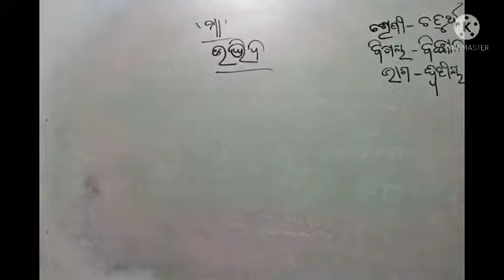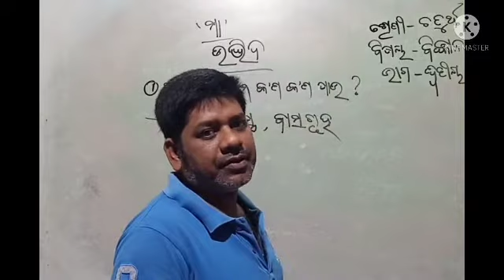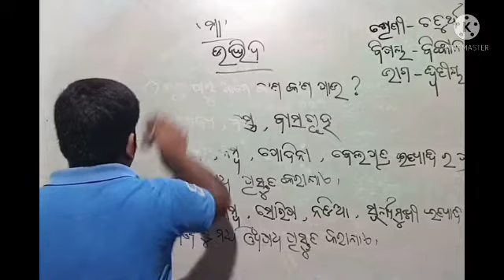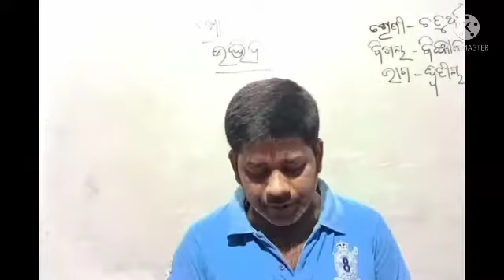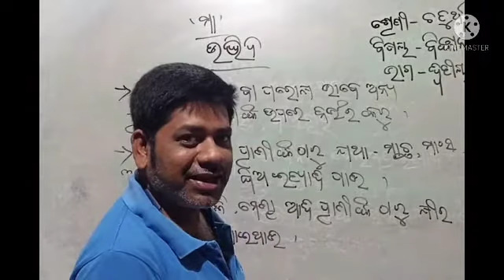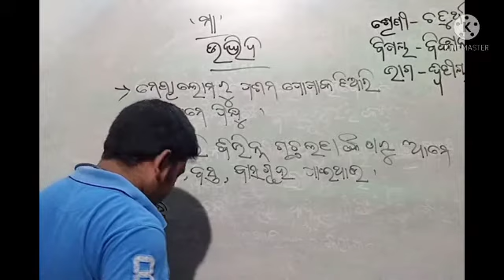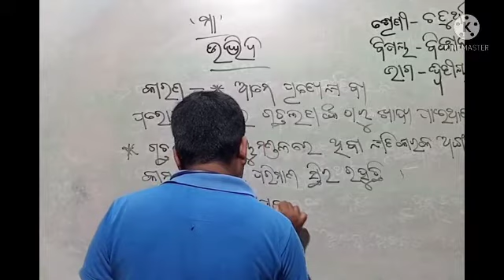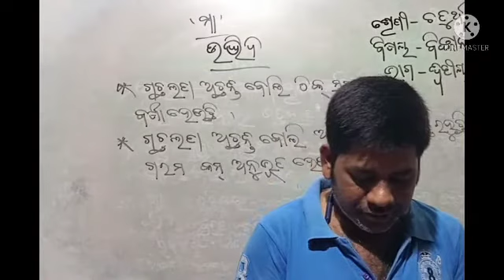class 4 g sc part 2